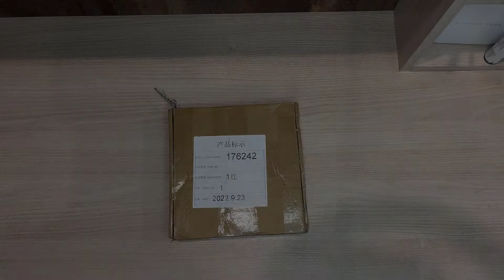Unboxing av en Special Position Tracker från MapMetrics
MapMetrics är ett Nederländskt företag grundat 2021 som specialiserar sig på att skapa en navigeringsapp med realtidsdata över trafikförhållanden.
För att generera realtidsdata har förare specialanpassade gps'er i sina fordon som rapporterar in data i realtid. För detta belönas förarna med MapMetrics token.

Nu har jag fått min GPS! I denna video gör jag en unboxing av paketet och tar en titt i det.

📜 Ansvarsfriskrivning 📜

Jag är ingen finansiell rådgivare och innehållet i denna video är endast för information och utbildning. Inget skall ses om råd. Att handla med kryptovalutor innebär risker. Gör din egen undersökning.